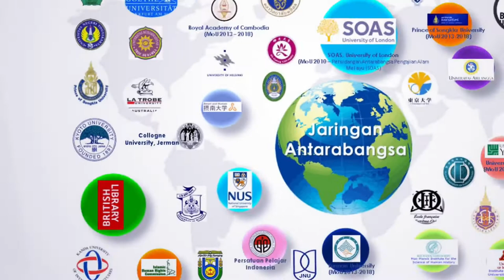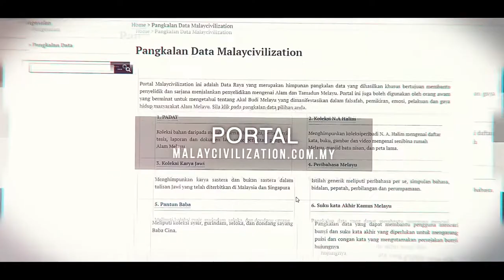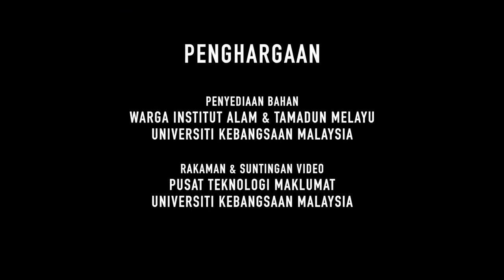Institut Alam & Tamadun Melayu ATMA UKM (2019)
*Video disediakan oleh  ATMA UKM

The Institute of Malay world and Civilization (ATMA) was initially established as an Institute of Language, Literature and Malay Culture (IBKKM) in December 1972. The aim of the institute was to offer postgraduate studies i.e. Masters in Letters and Doctor of Philosophy and research into Language, Literature and Malay Culture as well as become the main reference center for these subjects. The changing of the name from IBKKM to ATMA in 1992 had expanded the areas of research to include the whole of Malay world and civilization.

Since its establishment, the institute is driven by a general conception of the Malay world and Civilization field which includes philosophy, beliefs, material culture, identity and all aspects of life within Malay cosmology. It is further expanded to include landscaping, ocean and outer space.

In responding to global challenges, ATMA attempts to bring forward Malay civilization as a civilizational force which is effective and continuous from time to time. Dynamic interaction and civilizational force the two forces which form the establishment of a modern state of the 20th and the 21st century will also contribute towards strategic, innovative and technological advances. These elements will also contribute towards the continuation of a unified identity and sustainable research at the institute.

MISSION

To become the research institute of choice dedicated to elevating the Malay language and civilisation through the globalization of the national Malay culture

VISION

ATMA is resolute in becoming a premier research institute, leading innovation in the construction of knowledge about the Malay World and Civilisation aimed at nurturing a civilised society that is dynamic, ethical, knowledgeable and disciplined with a global mindset.

AIMS

To further research into the study of Malay thought, civilization and technology.
To internationalized studies on the Malay world and civilization so as to contribute in a major way towards a Southeast Asian civilization.
To expand academic and intellectual connections in Southeast Asia, Europe, Middle Asia, West Asia and East Asia.

ATMA LEADERSHIP
IBBKM (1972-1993) & ATMA (Mei 1993)

Tan Sri Prof. Dr. Syed Muhammad Naquib Al-Attas (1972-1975)
Prof. Dr. Muhammad Haji Salleh (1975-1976)
Prof. Dato’ Dr. Mohd Ghazali Abd Rahman (Pengerusi JK Pentadbir IBKKM (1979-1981)
Prof. Dr. Farid M. Onn (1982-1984)
Prof. Dr. Ismail Hamid (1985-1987)
Prof. Tan Sri Dato’ Ismail Hussein (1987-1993)
Prof. Dato’ Dr. Wan Hashim Wan Teh (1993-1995)
Prof. Dr. Muhammad Haji Salleh (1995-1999)
Prof. Ulung Datuk Dr Shamsul Amril Baharuddin (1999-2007)
Prof. Dr. Che Husna Azhari  (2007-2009)
Prof. Dr. Abdul Latif Samian (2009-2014)
Prof. Dr. Nor Hashimah Jalaluddin (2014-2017)
Prof. Dr. Supyan Hussin